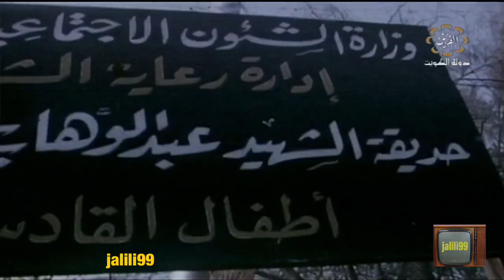HD 🇰🇼 قديما احتفال حدائق اطفال الكويت بعيد الفطر جييل الطيبيين